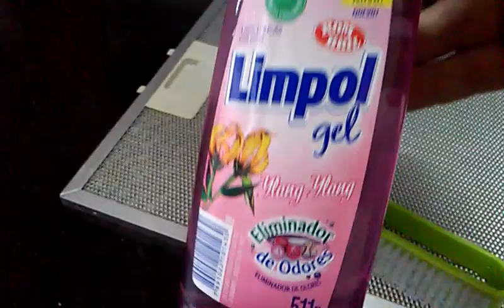DEPURADOR ELETROLUX INOX - COMPENSA COMPRAR OU NÃO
Olá ! Hoje nesta resenha do depurador eletrolux  , vou falar se se compensa comprar ou não, e o que eu achei dele. Comprei essa marca por causa desse filtro que retem a gordura e fumaça e é removível, podendo ser lavado na torneira. Tive outro que possuia um filtro por dentro, que  era tipo um tecido, ficava nojento, cheio de gordura todo grudado e era caro estar comprando todo mês. Vou mostrar para vocês como eu lavo, e no centro fica o filtro de carvão ativado que filtra o cheiro, o odor. Eu utilizo uma escovinha por ser mais facil de limpar a trama do filtro. Estou utilizando um detergente gel da Limpol, YlangYlang, um perfume! Gosto desse e do Calendula, mas esse é mais cheiroso. E essa gradinha fica um fedor de gordura, fica impregnado, se você faz muita fritura é melhor lavar diariamente pois fica encrustrado e precisa ficar jogando água morna, mas se você não faz tanta fritura fica mais fácil limpar. É fácil de tirar e por essa grade, e eu limpo tambem o filtro de carvão ativado e ele com o tempo vai perdendo o poder de absorver o cheiro e precisa ser trocado . Tem uma lampada e tres velocidades, eu uso sempre na velocidade 3. Eu acho ele bem eficaz, claro, não é como aquelas coifas, que sugam todo o cheiro, mas para o dia-a-dia é ótimo! Segura bem o cheiro, a cozinha não fica engordurada, e gasta bem pouca energia. O outro que eu tinha tinha que ficar gastando com filtro descartável e esse eu posso lavar. Preferi o inox, mas não sei porque ele custa o dobro do branco, e até é difícil encontrar  no site, não sei por qual motivo, achom que é porque é moda. Paguei em torno de 450,00, mas preferi o inox porque combina com os meus outro eletros. Obrigada e não esquece o like!

DEPURADOR ELETROLUX